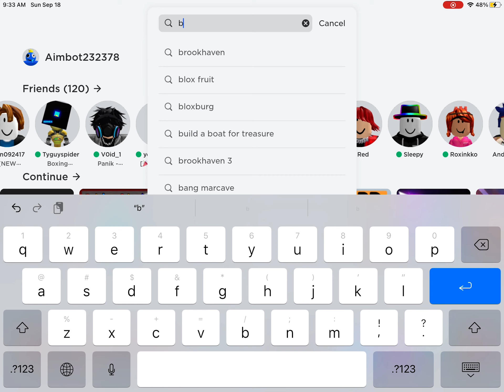Fun games u should play (only if ur bored)